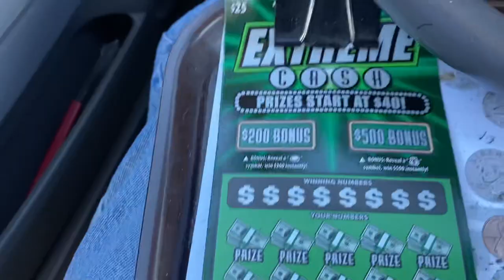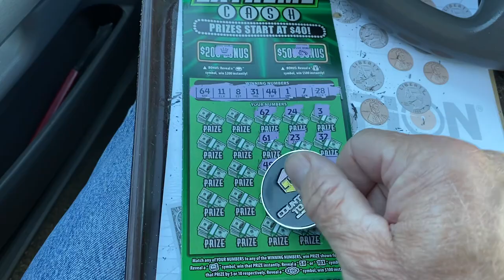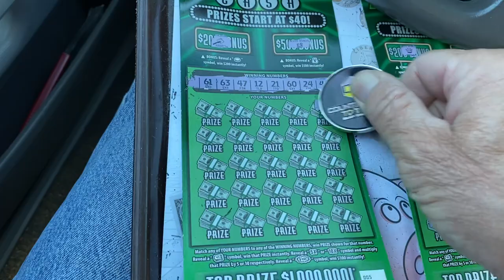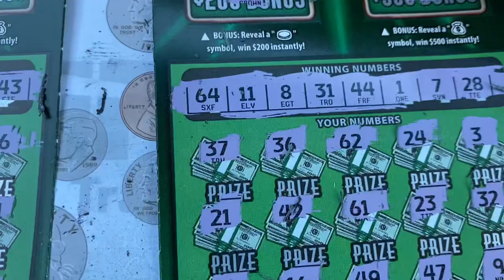youtube video #-FAnL8A6Ll4